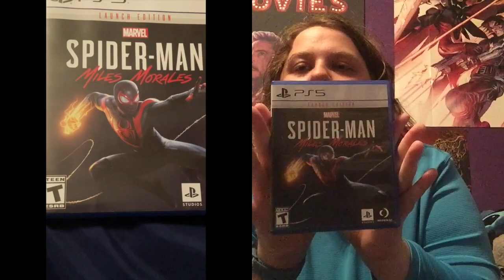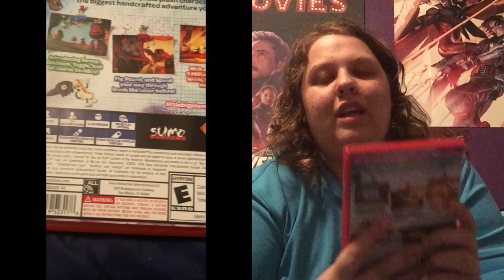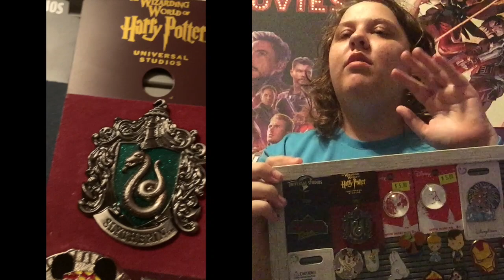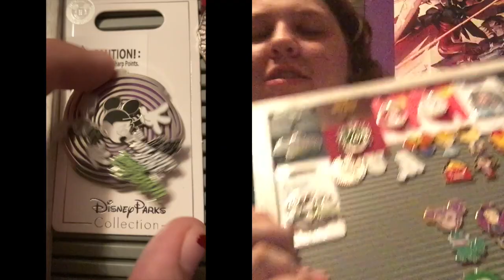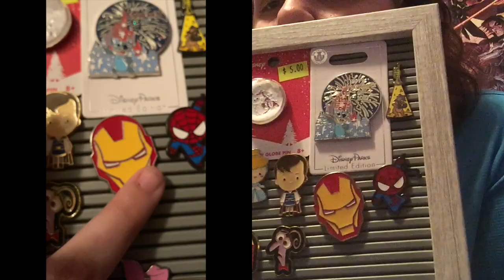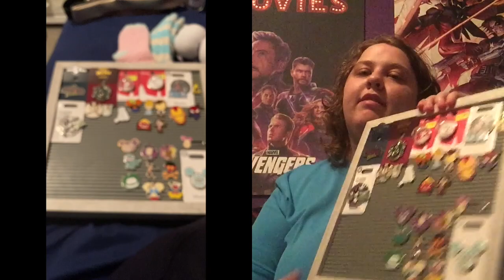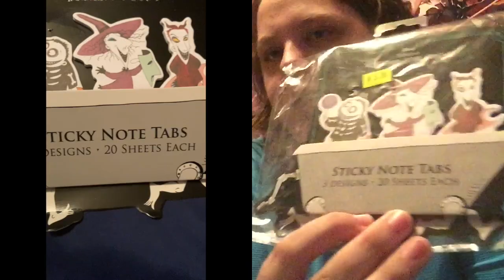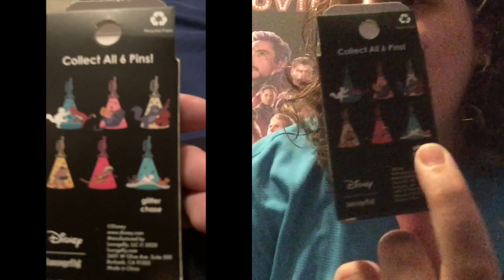Disney Haul, Coranodo Springs, Hollywood Studios, Magic Kingdom, Crafts and More!!!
Sorry I have posted in a while. This is part 1 of a collective haul from last time I posted to now. Lots of Disney and Crafts stuff to enjoy!